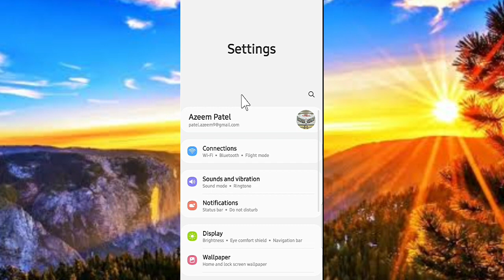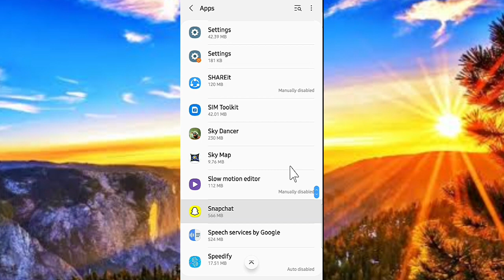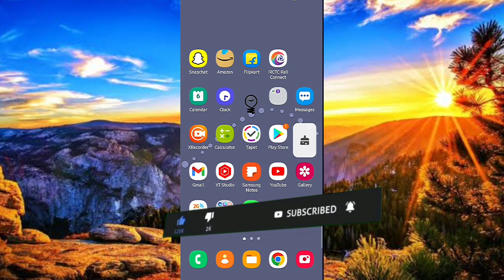Snapchat Messages Loading Problem Solved 100%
snapchat Loading Snap problem solve
How to fix a Snapchat not loading snaps problem solve
Snapchat no internet connection Problem Solve
Snapchat not loading snap problem solve

●My Channel Gears:

● Hp Pavilion Gaming Laptop:

●Boya By M1 Mic :

●Boat Rockerz 400:

● Fuarez Mic

●Bluetooth Headset

●Bluetooth Speaker

●Wireless Headphone